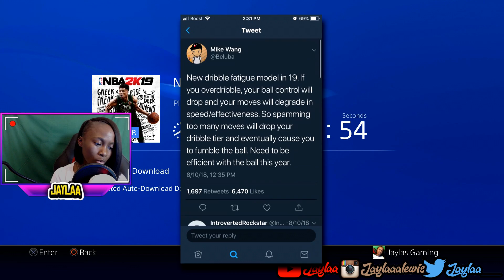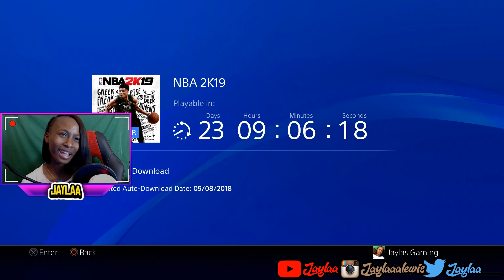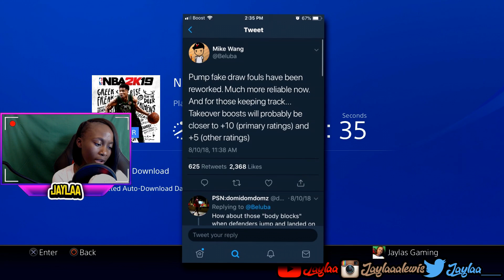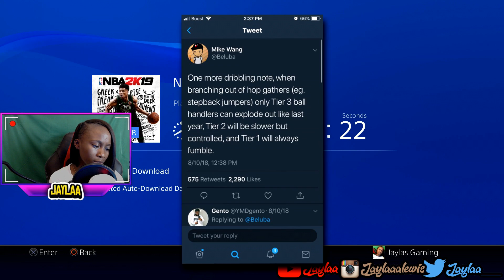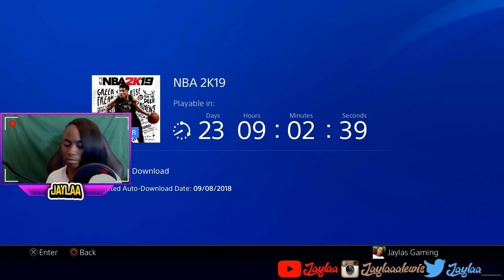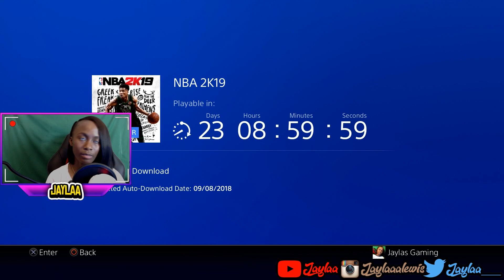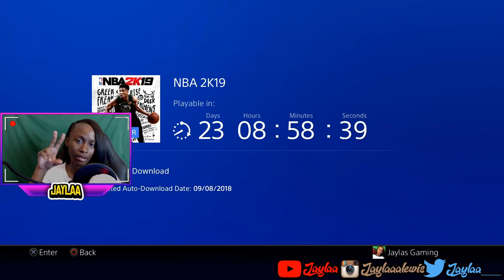will nba2k19 be exactly like nba2k18 but with better defense??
PS4 Account - JaylaLMT & DopeLMT
XB1 Account- Jayiaaa

Social medias
🤘🏾 Instagram jaylaaalewis